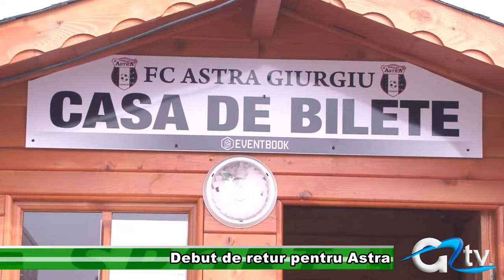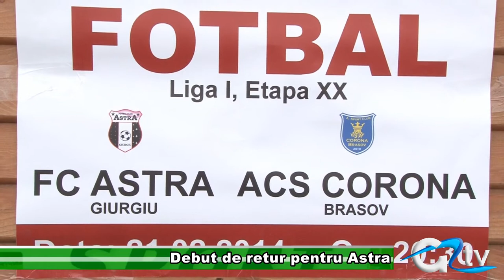DEBUT DE RETUR PENTRU ASTRA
Corona Brașov, învinsă Astrei Giurgiu în turul Campionatului național de fotbal Liga întâi, este adversara giurgiuvenilor în meciul de debut al returului. Pentru meciul de mâine seară s-au pus la dispoziția fanilor 5.000 de bilete, iar oficialii de la Astra speră într-un public cât mai numeros. Pentru meciul desfășurat cu începere de la ora 20:00 și treizeci de minute, pe arena din Complexul  Marin Anastasovici sunt pregătite toate condițiile dar și măsurile de siguranță necesare.